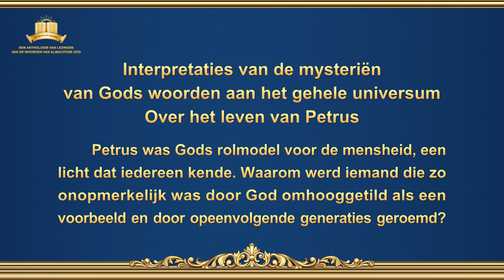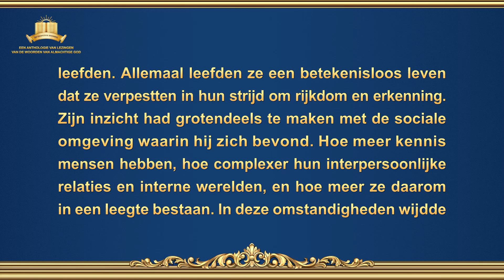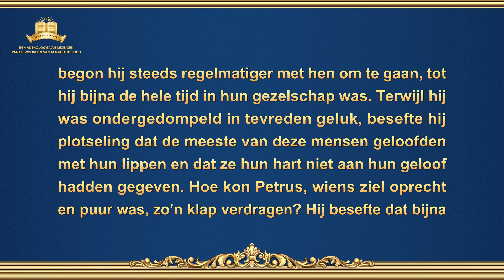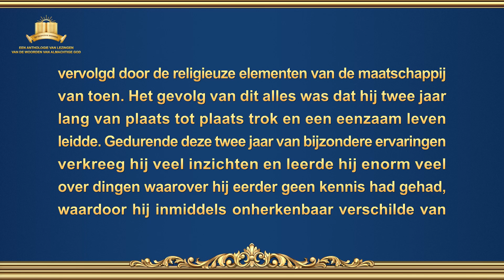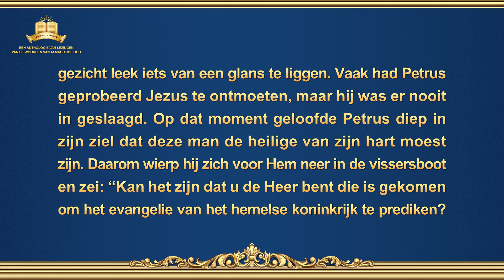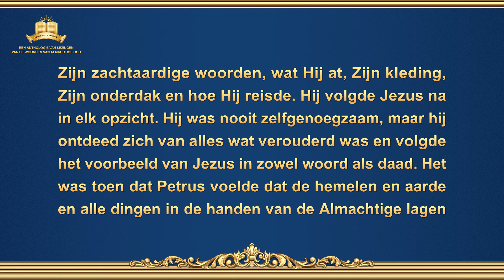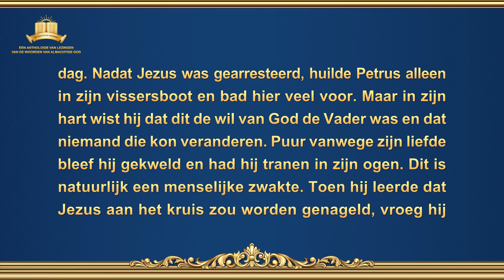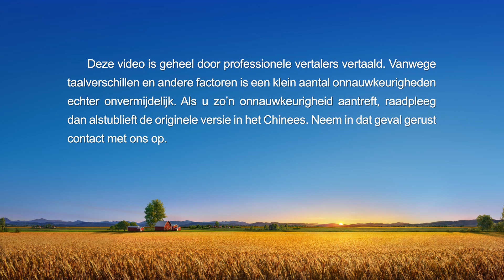Lezingen van de woorden van Almachtige God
Gods woorden ‘Interpretaties van de mysteriën van Gods woorden aan het gehele universum: Over het leven van Petrus’